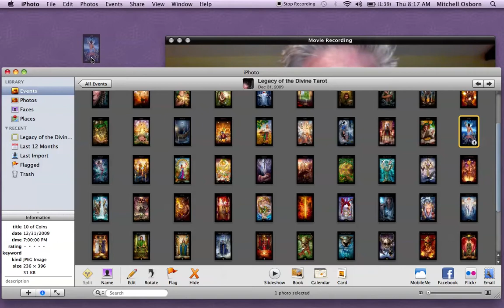Tarot's Daily Insight - Thursday February 28, 2013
Eight of Cups